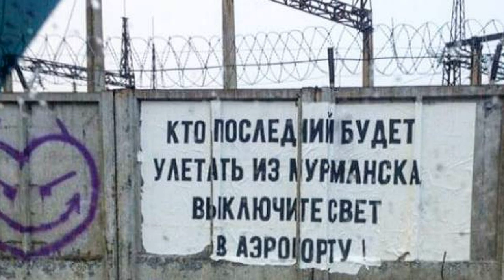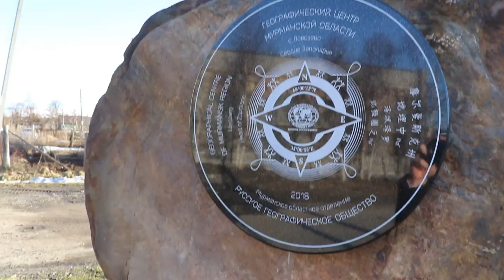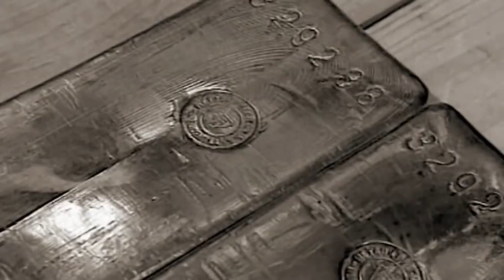Мурманская область. Уехать или на Севере жить. Жизнь на Кольском полуострове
Мурманская область. Перспективы жизни на Кольском полуострове. Почему люди уезжают из региона? И есть ли смысл оставаться?

В этом видео я поделюсь тем, как изменилась моя точка зрения за последние 8 лет, с того момента, как я сам отсюда уехал.

Разберемся: откуда появились люди на Севере, как за 70 лет советской эпохи население региона увеличилось почти в 1000 раз.
И почему за последние 30 лет уехал каждый третий житель?

Благодарю канал "Вавилон 51" за возможность использовать в своем видео их фантастические кадры природы Мурманской области.
Также ребята организуют походы по лучшим местам Кольского полуострова!

00:00 - 00:37 Чибис vs Забор
00:56 природа Севера
02:12 сколько людей уехало за последние 30 лет
02:47 откуда появились люди на Севере
03:48 зачем построили Мурманск
04:29 СССР и старт активного развития
05:52 полярки. Как заманить людей на Север
07:36 богатые северяне. Зарплата в Москве и Ловозере
10:10 у любой сказки есть конец. Развал СССР
11:40 почему я уехал в 2012 году
12:55 поиски лучшего города для жизни
14:50 волшебный Севастополь
15:50 можно ли жить на Севере?
16:50 можно ли здесь зарабатывать деньги?
18:10 новый этап в развитии региона
19:19 главное открытие за 8 лет